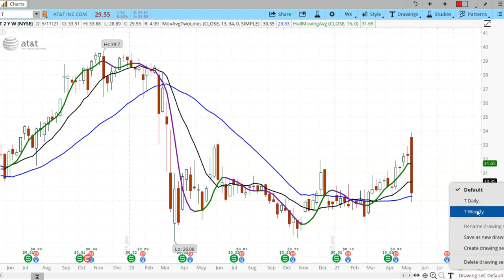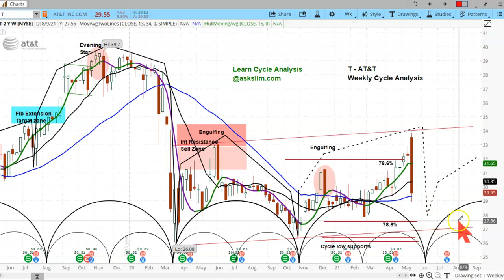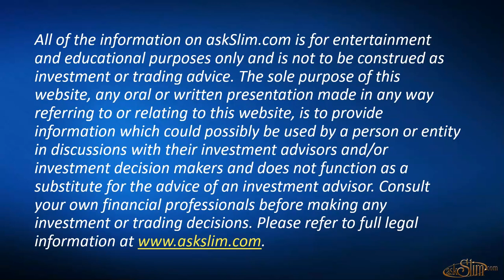askSlim Market - Brief - 05/18/21 - AT&T Technical Analysis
Enjoy the latest askSlim "Market Brief!"

Our interests
Brokers: TDA, TD Ameritrade, thinkorswim, Schwab, Etrade, Fidelity, Tastyworks, robinhood, webul,